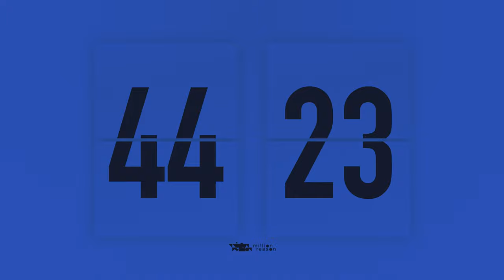50 Minutes Countdown Flip Timer / + Cymbal + 5 Min Left Alert💥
50 minutes countdown flip timer with the cymbal sound at the start and the end.And the alert at the 5 min left for 30 seconds.
( Under 5 min timers alert at the last 30 sec. )

✔️ 1 Minute Countdown & Countup Timers [VR/360]
ttps://youtu.be/pWJsHe1E1eo

♬ Alert sound : Wehrmut - Godmode
Thank you so much cool sound.